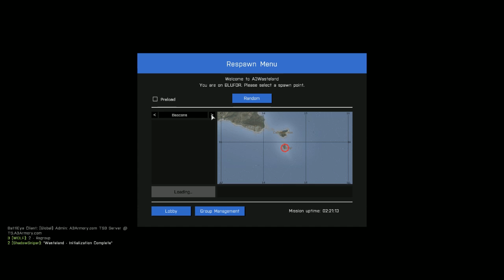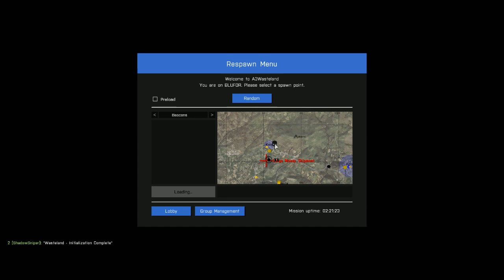10-09-15 3:40am Arma 3 solo gameplay in A3WAsteland Altis #1 (Part 3)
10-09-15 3:40am Arma 3 solo gameplay

and like my page on Facebook!